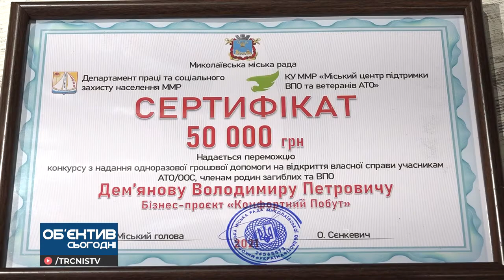Об'єктив 17 08 21 Гроші на ветеранський бізнес з міського бюджету